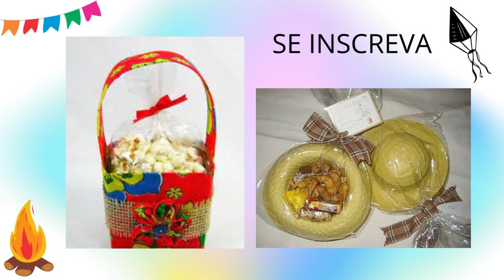LEMBRANCINHAS DE FESTA JUNINA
FAÇA UMA DOAÇÃO PARA AJUDAR ESTE CANAL NO VALEU DEMAIS  $

SOBRE MIM :

Meu nome é Eliane sou de  Sp tenho 38 anos .